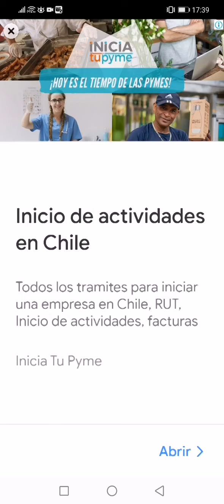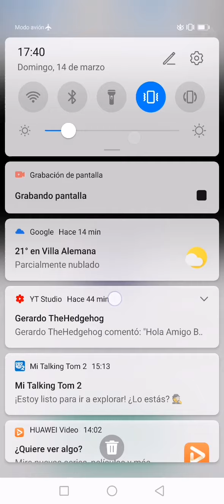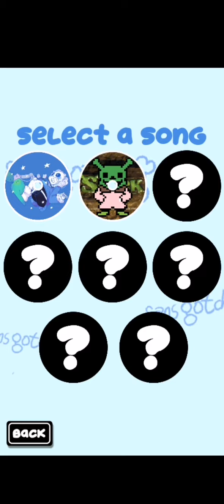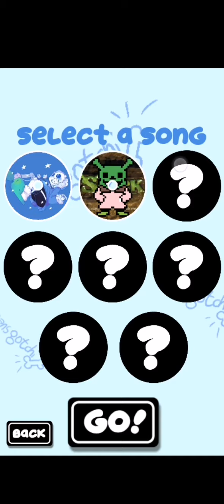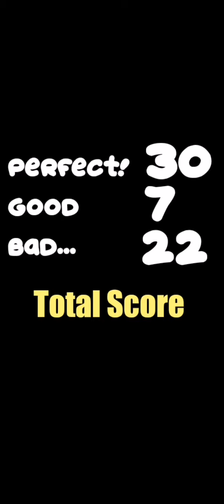My talking sans parte 1